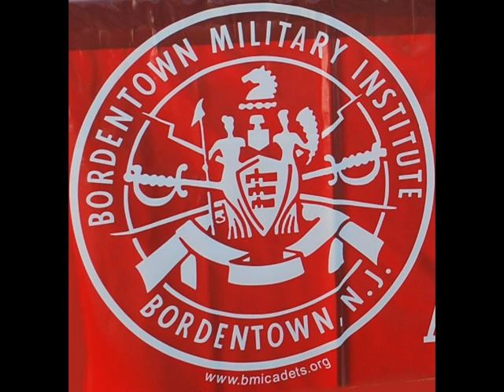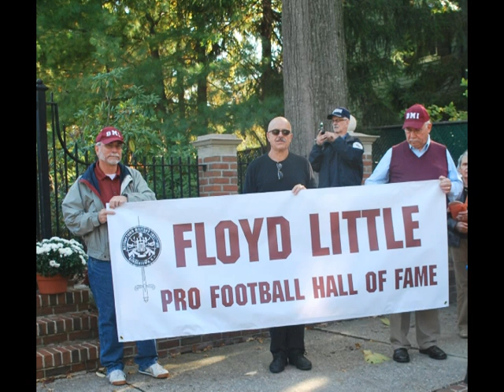Bordentown Military Instute and Floyd Little